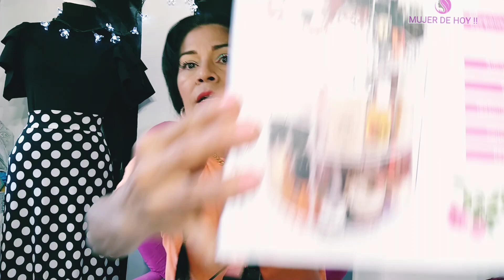REGALITOS DE CUMPLEAÑOS!!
MIS CHULAS DE HOY, DE CADA DIA Y DE SIEMPRE!! CON MUCHO CARIÑO LES MUESTRO ALGUNOS REGALOS DE MI CUMPLE AÑOS, TARDE MUY TARDE 😁 PERO AQUI EL VÍDEO!!

CÓMO CADA VIDEO LLEVA MI CARIÑO.

RECUERDEN: LES AMO SIN CONTROOOOOL 😘😘😘😘😘!!!